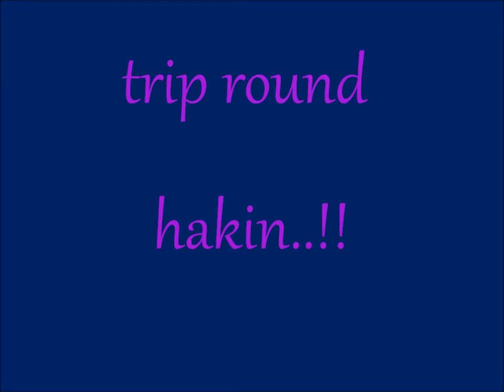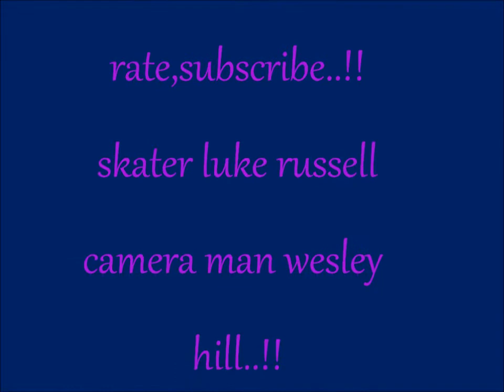trip round hakin